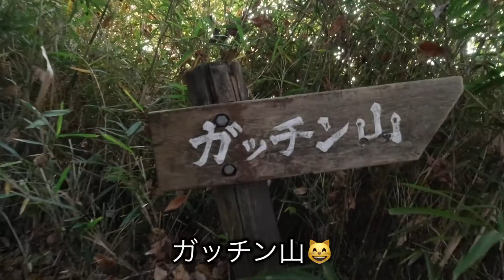ガッチン山に登るよ😸ラブラドール・レトリバーのラブーン！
ガッチン山に登りました😸
前の動画でスズメバチがいて登れなかった山です！
今日はスズメバチがいなかったので頂上まで登れました☆彡
頂上まで20分ぐらいの山です
頂上に岩が沢山あるのでガッチン山という名前だと思います😸

スズメバチがいて登れなかった時の動画！